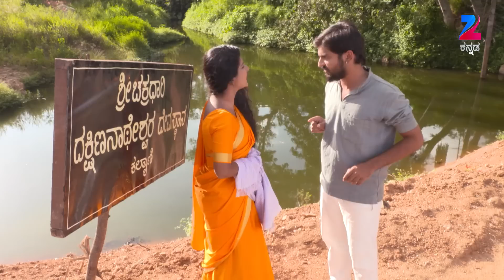Mahadevi - Best Scene - 282 - Manasa Joshi - Zee Kannada